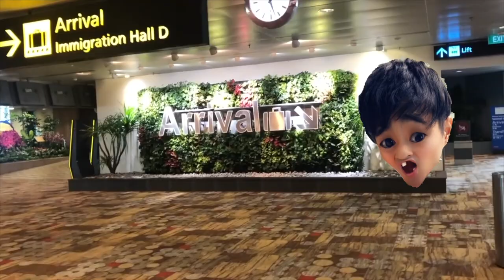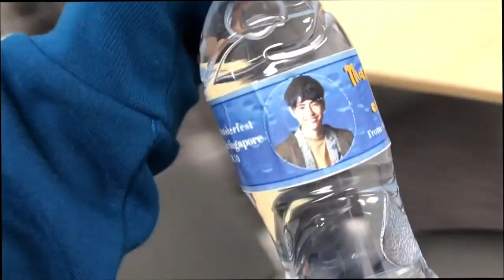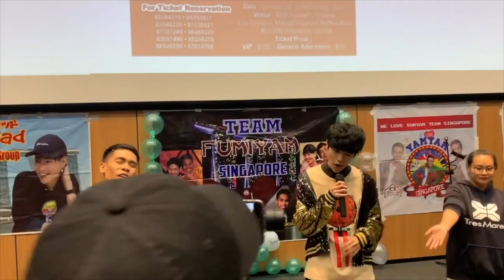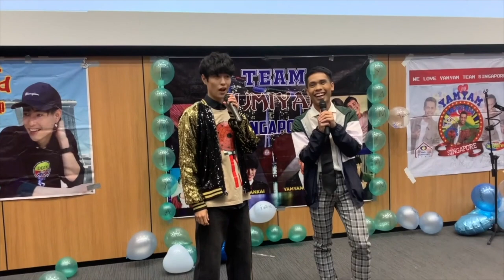FIRST CONCERT IN SINGAPORE!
I did concert with Filipino friend in Singapore!
We really enjoyed!!! Thank you smooch for coming!!
I want to do concert all over thew world!

I love you guys! Let's see new world with me!!!

OFFICIAL FAN GROUP (Facebook)
Yakisoba Squad